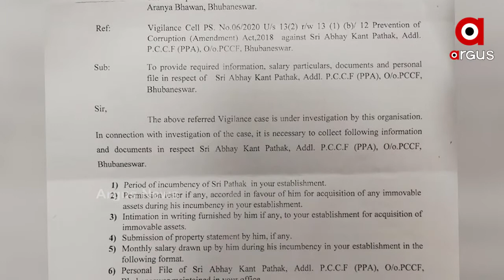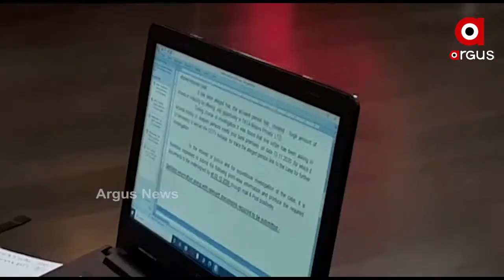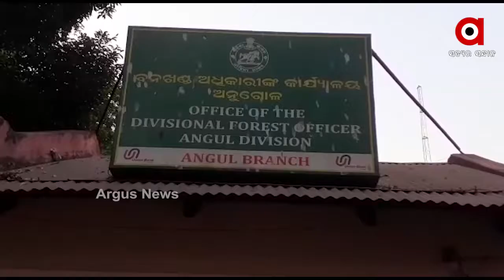ଅଭୟଙ୍କ ପାଇଁ ବଢ଼ିଲା ଅଡୁଆ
ଅଭୟଙ୍କ ପାଇଁ ବଢ଼ିଲା ଅଡୁଆ । ବ୍ରହ୍ମପୁର, ବଲାଙ୍ଗିର,ଅନୁଗୁଳ ଓ ଭୁବନେଶ୍ବର ସମେତ 7 ଟି ସ୍ଥାନରେ ପହଂଚି ଯାଂଚ ଆରମ୍ଭ କରିଛି ଭିଜିଲାନ୍ସର 12 ଟି ଟିମ । ସେପଟେ ପାଠକଙ୍କ ମାସିକ ଦରମା,ବ୍ୟକ୍ତିଗତ କାଗଜପତ୍ର ଓ ସମ୍ପତ୍ତି ବିବରଣୀ ସହ 6 ଟି ଜିନିଷ ଉପରେ ପିସିସିଏଫ ଙ୍କୁ ଦସ୍ତାବିଜ ମାଗିଛି ଭିଜିଲାନ୍ସ.